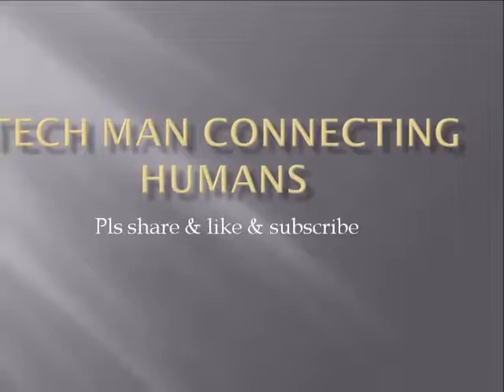Royal Enfield vs Jawa Retro Model King of Bike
Enfield the King vs Jawa, Jawa 42